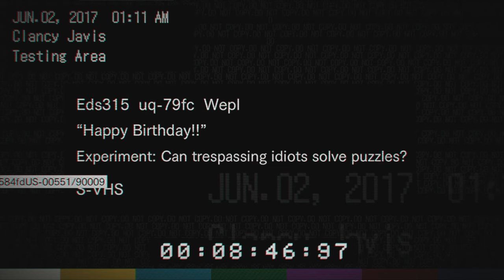Resident Evil 7 NO COPYRIGHT GAMEPLAY WALKTHROUGH "Happy Birthday VHS" - PART 17